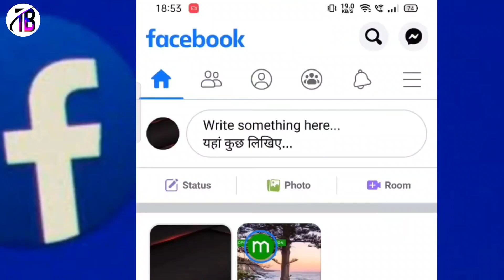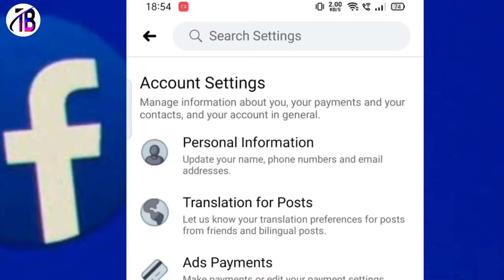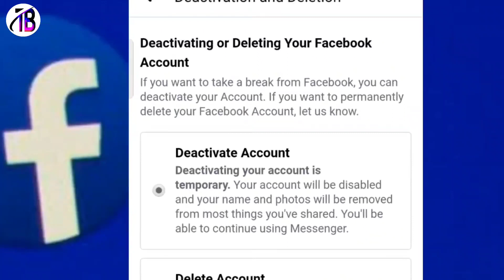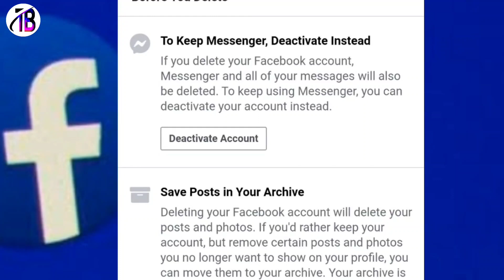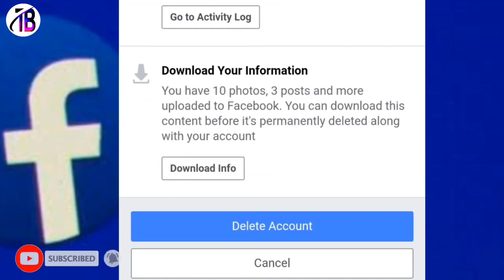Facebook Account Delete Kaise Kare in 2024 || fb account deactivate kaise Kate || fb id delete kare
facebook account delete kaise kare & fb account deactivate kaise Kare & fb id delete kaise kare

facebook id deactivate kaise kare

facebook id delete kaise kare hamesha ke liye

फेसबुक आईडी डिलीट कैसे करें

facebook account deactivate kaise karen